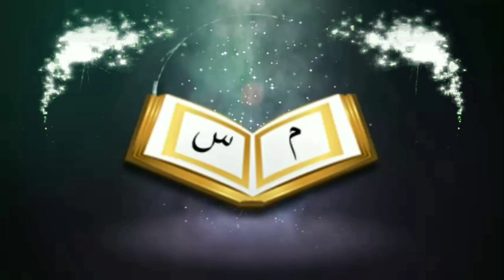সুন্নাহ বনাম বিদ'আতᴴᴰ┇by শায়খ আব্দুল হামিদ ফাইজী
সুন্নাহ বনাম বিদ'আতᴴᴰ┇

Sunnah vs. Bidah

🎙শায়খ আব্দুল হামিদ ফাইজী

🎙Shaikh Abdul Hameed Faiji

👋 yeamul islam 👋